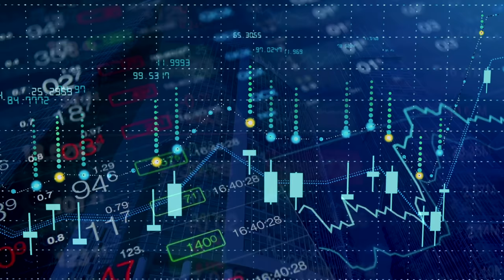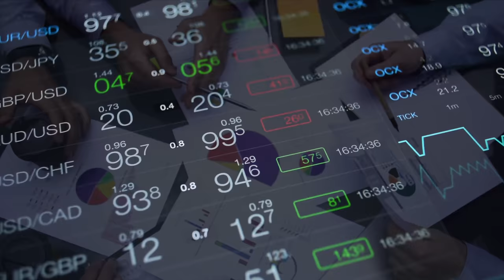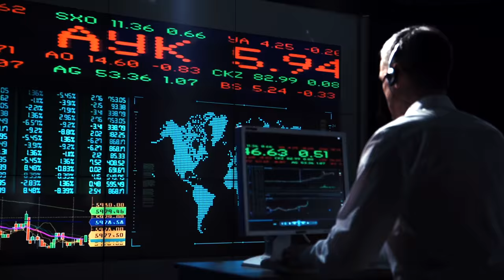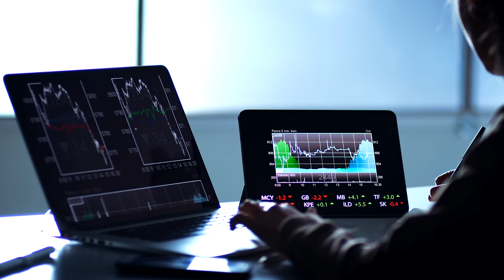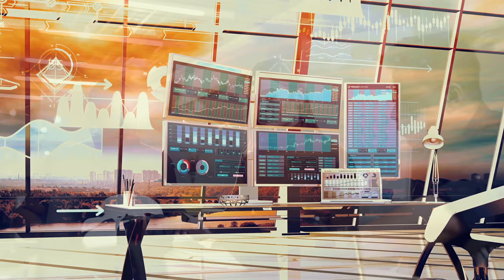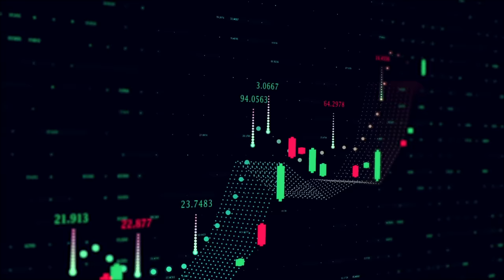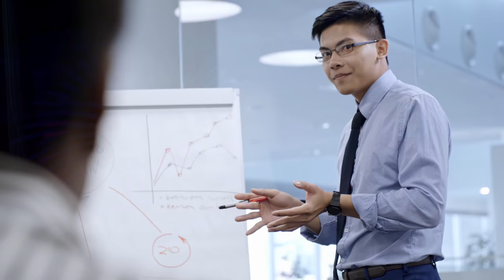Daisy Official Video